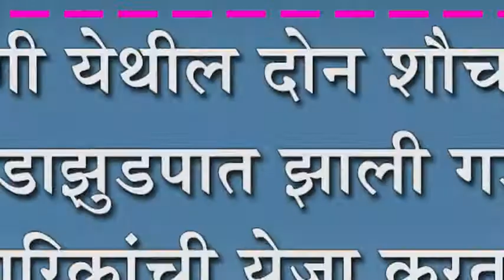नांदणी येथील दोन शौचालयं झाडाझुडपात झाली गडप : नागरिकांची येजा करताना गैरसोय